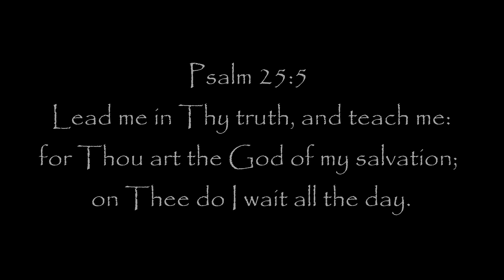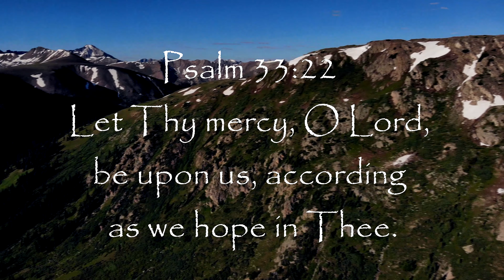Even If / MercyMe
From The Album. Lifer.
Track. Even If.
** Filmed at and near the ghost town of Independence, Colorado at the Continental Divide using a DJI Mavic Air drone